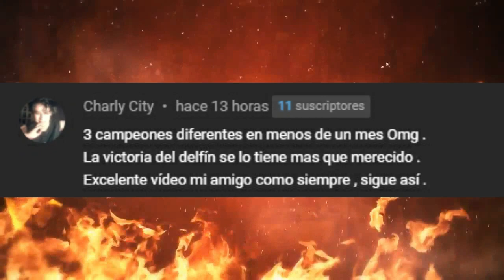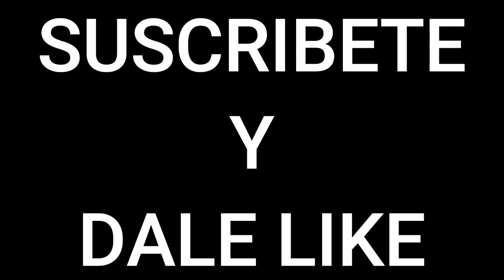AEW Dynamite 9 Marzo 2022 ~ Resumen Explosivo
Resultados AEW Dynamite 9/3/2022
Jeff Hardy debuta en AEW, Dante Martin tiene una oportunidad titular, Scorpion Sky nuevo campeon TNT, Thunder Rosa nueva retadora al campeonato femenino de AEW.